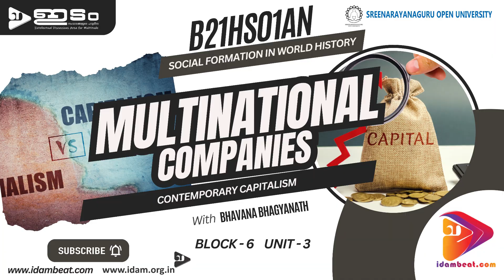MULTINATIONAL COMPANIES | CONTEMPORARY CAPITALISM | SOCIAL FORMATION IN WORLD HISTORY | SGOU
open university

B21HS01AN
SOCIAL FORMATION IN WORLD HISTORY
CONTEMPORARY CAPITALISM
MULTINATIONAL COMPANIES
BHAVANA BHAGYANATH